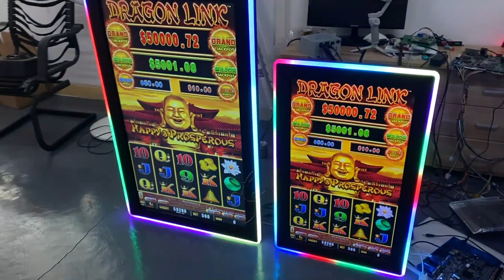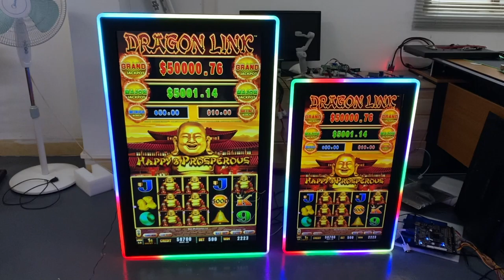Fusion 4 Slot Game 32 43 Inch Vertical 3M Infrared Touch Screen Work With Bally Monitors For Sale